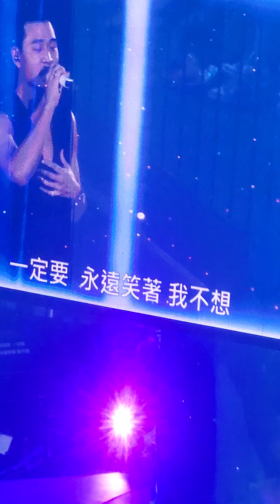Eric周兴哲 - 想知道你在想什么 + 怎么了 [20231105 周兴哲Odyssey Returns Concert in Singapore Day2]